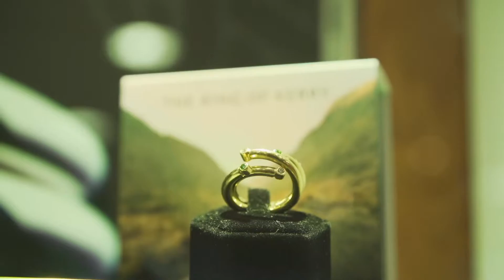A ViSIT TO MORIARTY'S AND HEATHER RESTAURANT AT THE GAP OF DUNLOE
IrelandRnR.com Tours visits Moriarty's for luxurious Irish wool goods and beautiful finely crafted Irish jewelry.  Our tour guests dine in the spacious Heather restaurant overlooking the Gap of Dunloe.  Heather serves delicious organic Irish lunches and dinners prepared by Heather's chefs from local meats, seafood, and produce.  Take a look at  IrelandRnR.com for you choice of Ireland reunion and recreation tours.